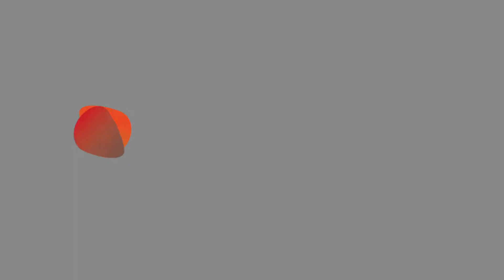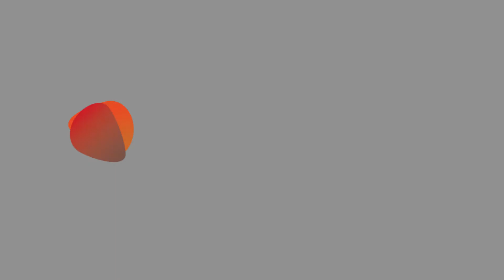sheeko sheegis mudan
Maalin weliba, waqtiga shaqada kadib, waxa uu C/salaam waqti la qaataa bisadaha ku nool aaggiisa. waxa uu isku howlay in uu had iyo goor caawiyo una danqado xayawaannada. hadaba, sidee ayuu u caawiyaa, muxuuse ka aamisan yahay sida dadka qaarkood ula dhaqmaan xayawaannada?
Daawo muuqaalka, lana wadaag asxaabtaada.